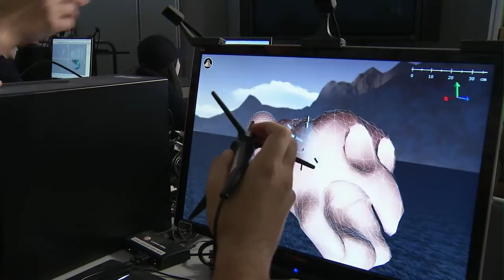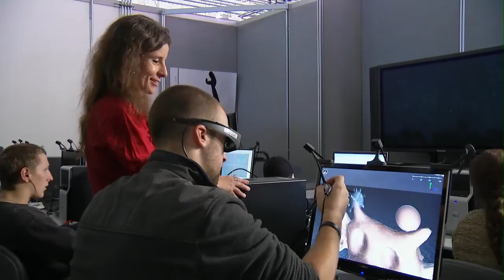University of Iowa: Leonar3Do 3D class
University of Iowa senior Zach Arenson is traveling to Budapest and Germany to make training and promotional videos for 3D modeling software company, Leonar3Do. Leonar3Do is based in Hungary and is a virtual 3D design program. The University of Iowa is the only school in the country currently teaching the course.